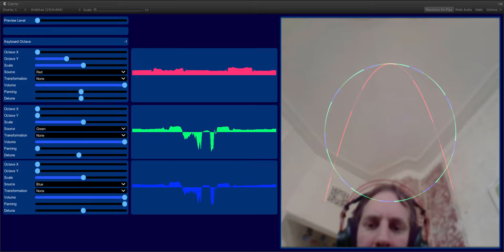Optical Synthesizer (summer project)